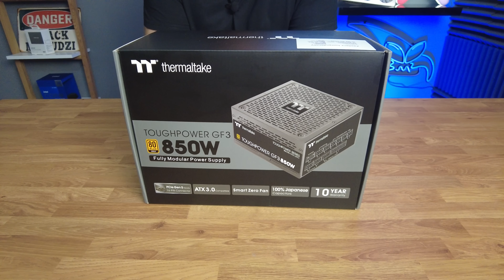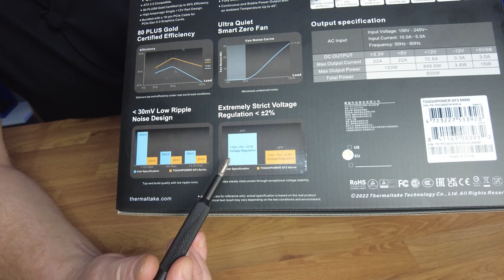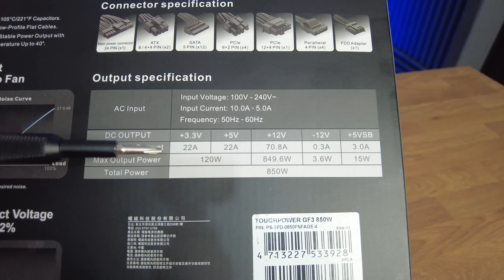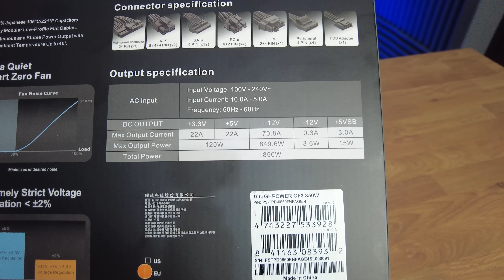Thermaltake ToughPower GF3 850W / PSU z 12VHPWR / Unboxing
Dziiś wyjątkowo rozpakowanie zasilacza Thermaltake GF3 Toughpower w standardzie ATX 3.0 i z przewodem 12VHPWR, niestety tylko 300 Wattowym.